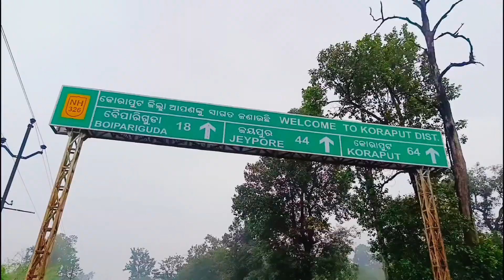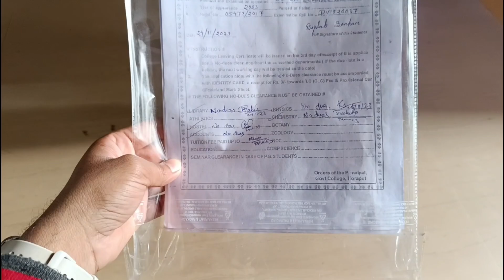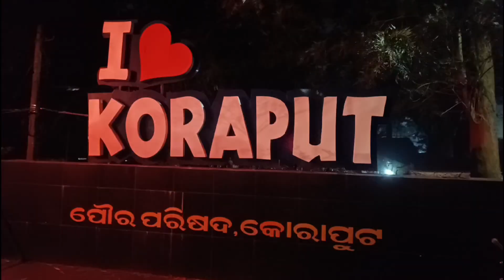କୋରାପୁଟ ପରବ ୨୦୨୩ | koraput | at our college | Solo bike ride❣️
In this video I'm going to show the festival of Koraput district in odisha named as "Paraba". Actually I came to my college for applying TC. And that time was the Festival time. So I captured that and show you all.